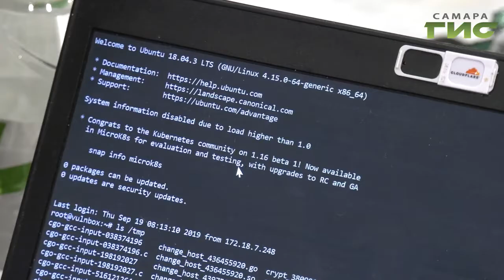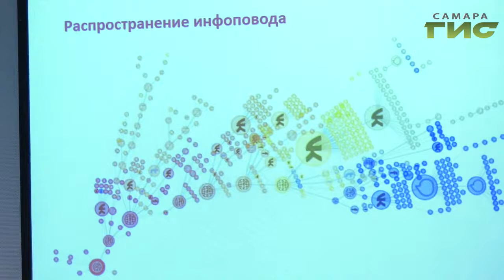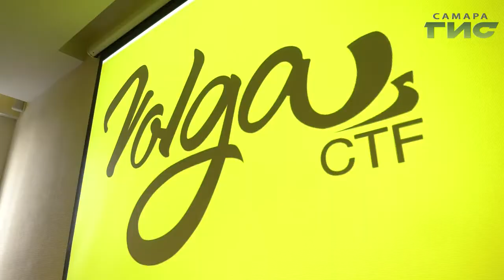В Самаре прошел круглый стол по вопросам выявления и противодействия ложной информации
Фэйковая реальность -  чем она опасна? В Самаре прошел круглый стол по вопросам выявления и противодействия   ложной информации. Специалисты ай-ти компаний  и представители министерства иностранных дел рассказали о  новых способах защиты. Подробнее, Мери Елчян.